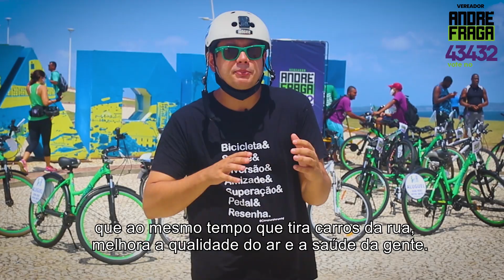BICICLETAÇO | CAMPANHA ANDRÉ FRAGA | 2020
Aperta o play e confere aí mais um pouco do nosso bicicletaço que fizemos no dia 8/11!

E não esquece, dia 15 é dia de votar por mais qualidade de vida e principalmente, mobilidade ativa.

E vocês já sabem qual é o número para fazer a nossa cidade, uma cidade mais justa, sustentável inovadora e movida a bike, né?